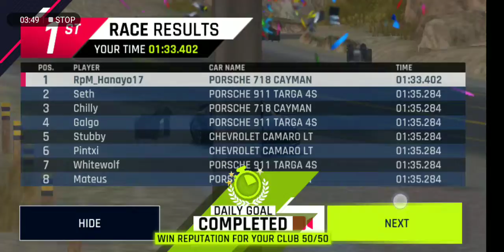Asphalt 9, Maxed Stars For Rezvani Beast X And Upgraded to Golden